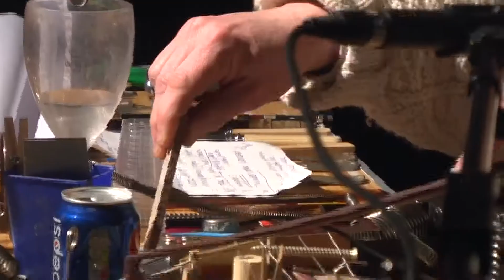The Bohman Brothers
The Bohman Brothers (part 1)
29 Jan 2016, Sallis Benney Theatre, Brighton, UK
Presented by Jean Martin & Tom Bench
camera: Guoda Dirzyte, Navid Ashgari
editor: Jean Martin